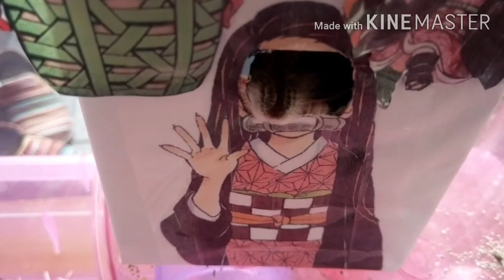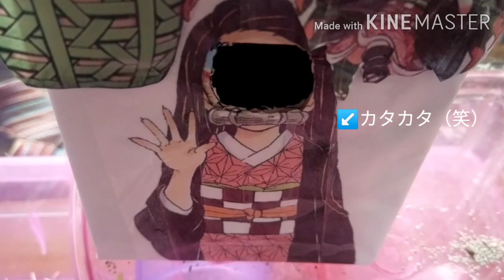【鬼滅の刃】ハムスター！ねず○の顔ハメ看板的に検証してみた